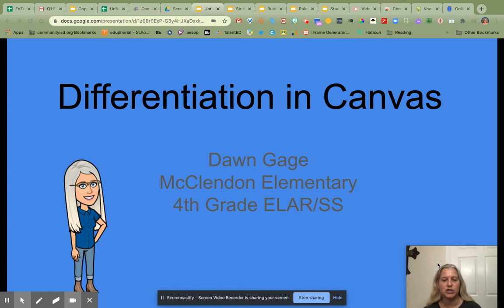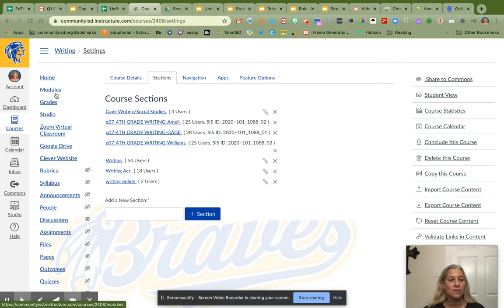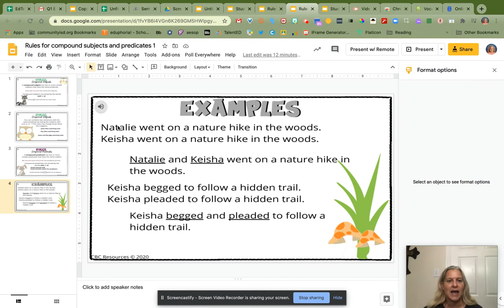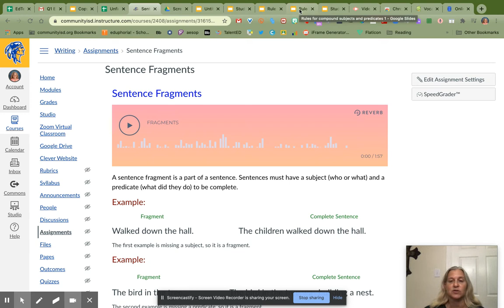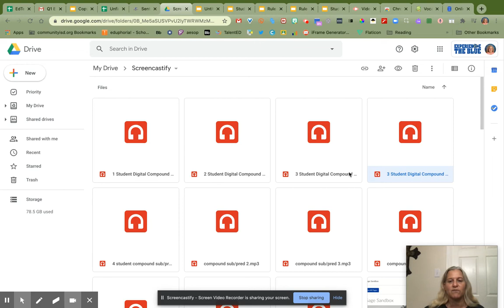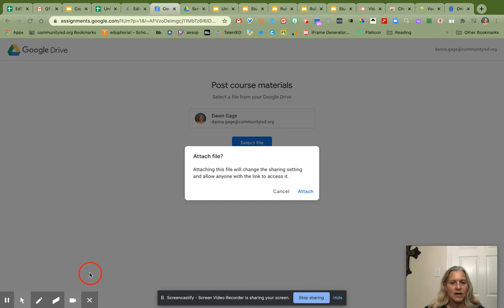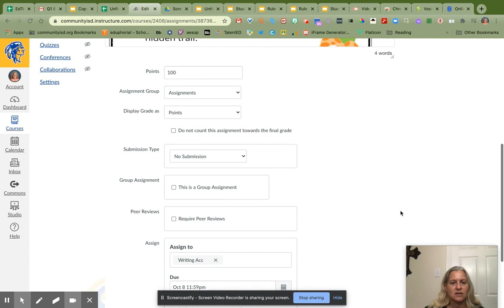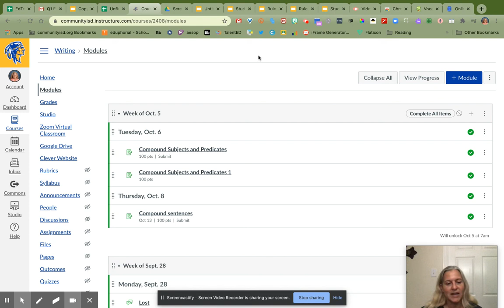Differentiation in Canvas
Learn how to differentiate assignments in Canvas for all learners.